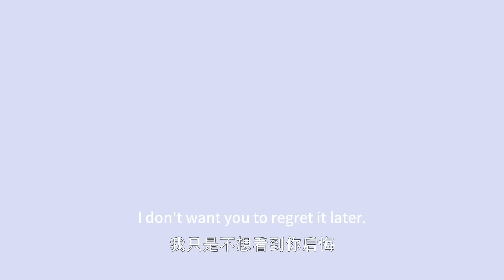王爺終於和灰姑娘解開誤會，他再也無法壓抑心中愛意，抱著她當眾深吻！中國電視劇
【dtry2】
【劇情簡介】
講述了吳興才女沈珍珠在經歷血海深仇、深宮爭鬥、安史之亂後與廣平王李俶不離不棄，始終堅守家國大義的故事。